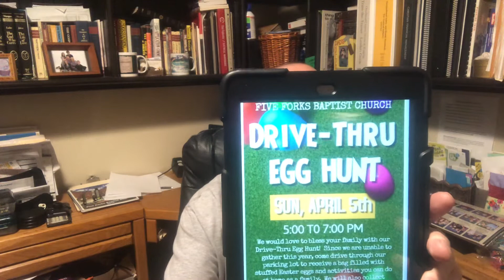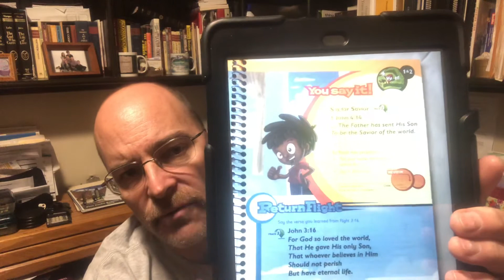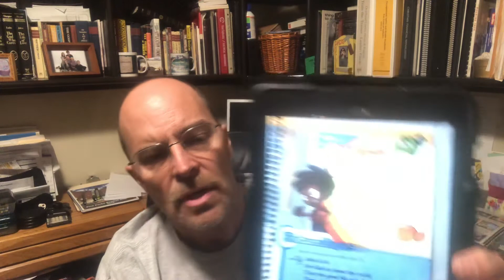April 2, 2020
Five Forks Baptist AWANA April 5th update